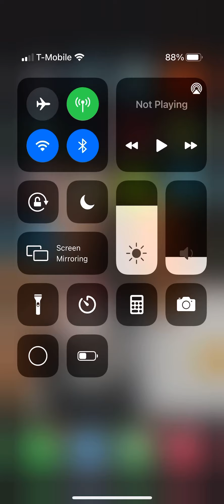I made a Roller coaster that sends you to space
Would you ride this a million dollars